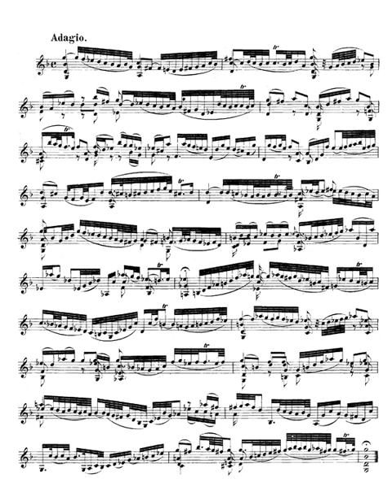J.S.Bach. Sonata para violín solo nº 1 en Sol menor, BWV 1001. I-Adagio. Partitura E Interpretación.